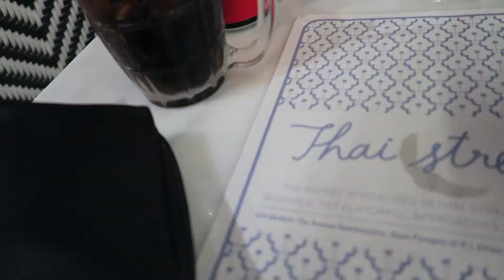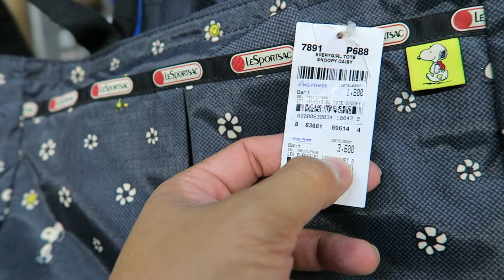Bangkok Travel 2017 | Part 3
So sad to be leaving this lovely place... but in no time, I will be back again! Sawadee krup~